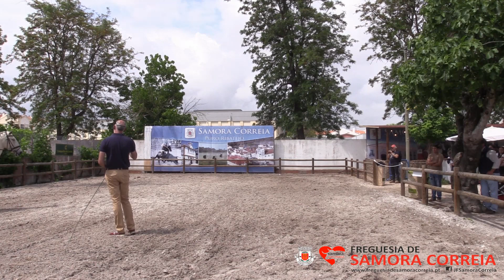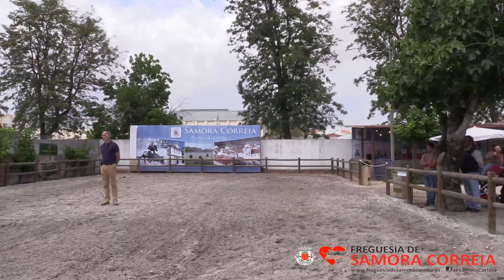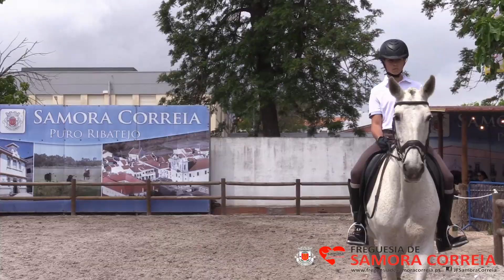2023-05-27 - V SAMORA EQUESTRE (IV LUSITANO SUMMIT)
Aula Prática com o professor de Equitação João Vinhas, Última parte